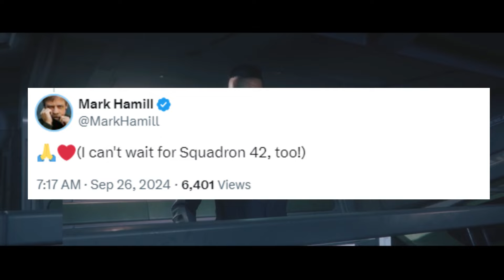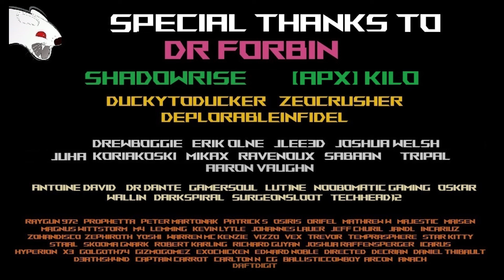Plein de Nouveaux Vaisseaux en Approche - Rumeurs Star Citizen et Citizencon